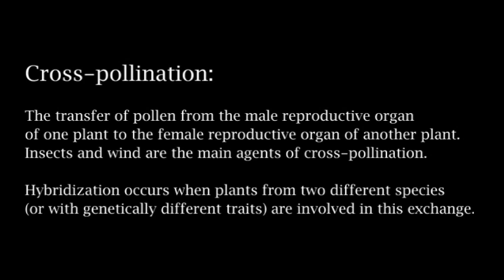Citrus Hybrids Explained (Pomelo, Tangelo and Ugli Fruit Review) - Weird Fruit Explorer : Ep. 24